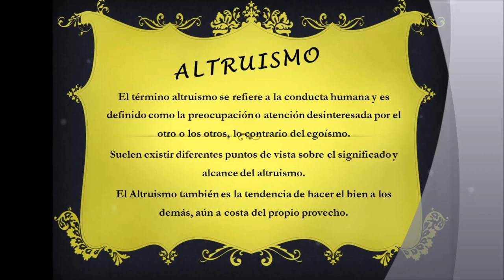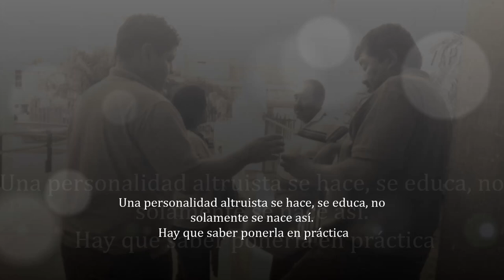Altruismo Icest Campus 2001